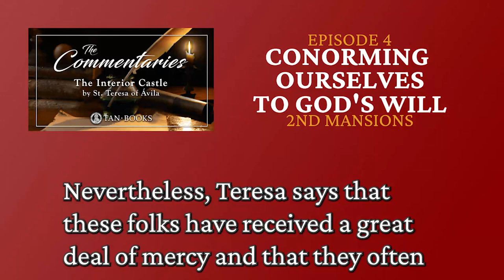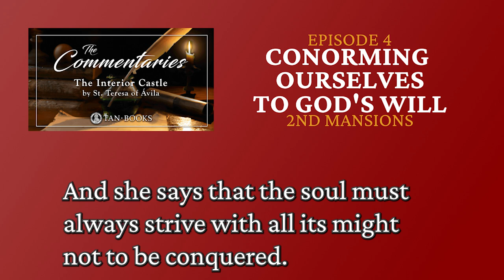Episode 4: Conforming Ourselves To God's Will | The Commentaries: The Interior Castle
St. Teresa advises to conform ourselves to God's will, embrace the cross, and be willing to suffer in order to advance in The Interior Castle. Fr. Reid explains how the souls in The Second Mansions differ from those in The First Mansions, and stresses the importance of learning how to master our emotions.

Episode four focuses on The 2nd Mansions.

The Commentaries is a podcast series from TAN in which you’ll learn how to read and understand history’s greatest Catholic works, from today’s greatest Catholic scholars. In every series of The Commentaries, your expert host will be your personal guide to not just read the book, but to live the book, shining the light of its eternal truths into the darkness of our modern trials and tribulations.